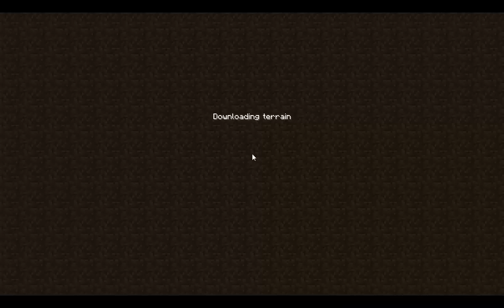Minecraft: Sunete enervante :( EP 04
Giveaway la 150 subscribers paysafe card la leagueoflegends sau la ori ce doriti sa il folosit voi de 100 de lei